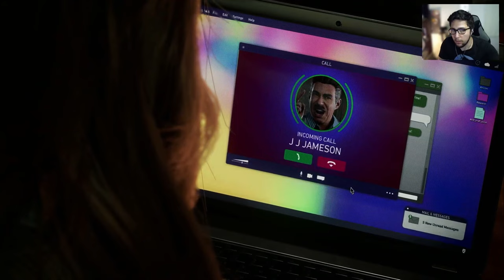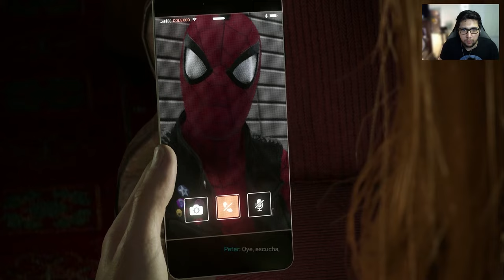MJ se Come Todo el Venoso | Spider-man 2 Resumen #18 | Gampelay Español Latino